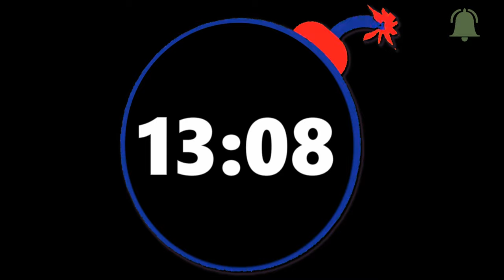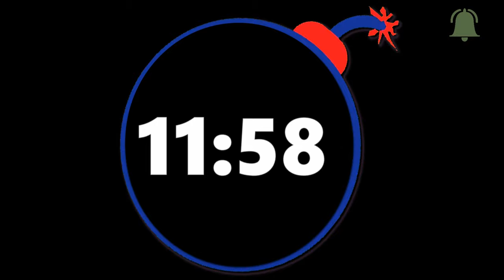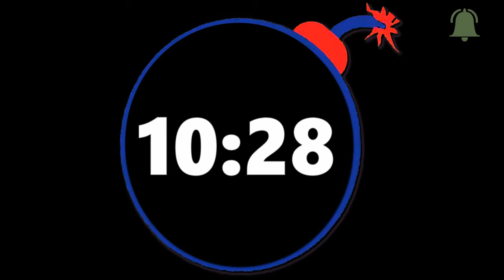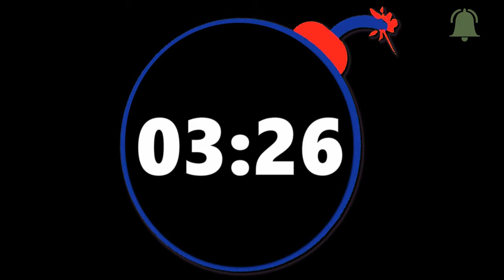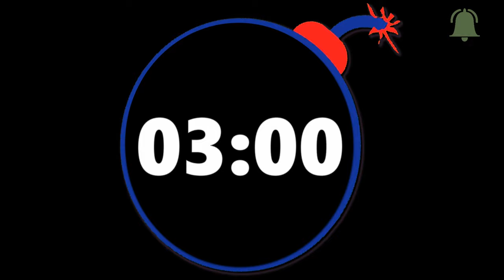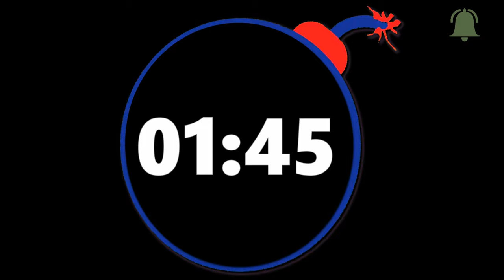15 minutes TIMER BOMB - 15 minutes BOMB Countdown with MUSIC.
It's a 15-minute timer bomb with  MUSIC!
we create it for any purpose this 15 min countdown timer has bomb animation music until the stopwatch Reaches 0 then an alarm.
Enjoy your time with the music.

 HAVE FUN!

TIMER TO set timers for any purpose from a cooking timer, rest timer, shopping timer, children timer, play timer, exercise timer, and any other purpose.

Our set timers are convenient and adapted to anything and any purpose. Feel free to watch the channel, comment, and ask us for more timers.

 HAVE FUN!